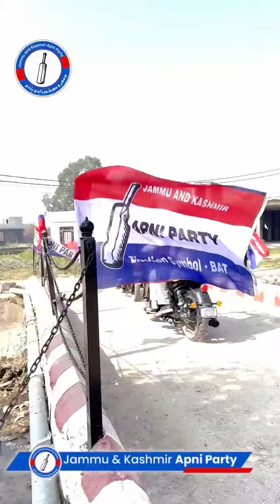جموں و کشمیر اپنی پارٹی نے بشناہ، گول گجرال جموں اور سانبہ کے علاقے میں عوامی میٹنگیں کیں۔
جموں و کشمیر اپنی پارٹی نے 11، 12 اور 13فروری کو بشناہ، گول گجرال جموں اور سانبہ کے علاقے میں عوامی میٹنگیں کیں۔